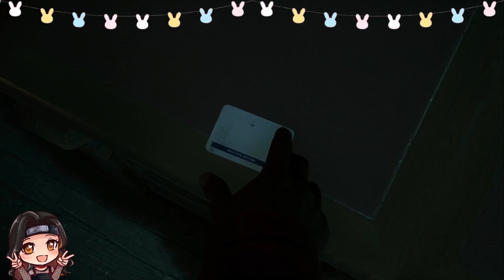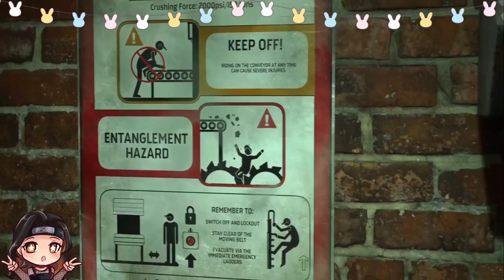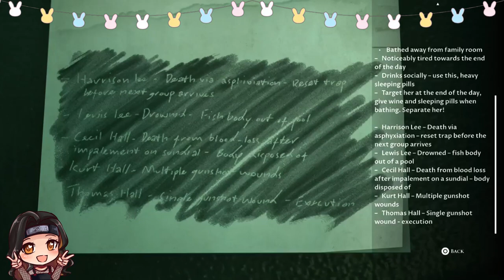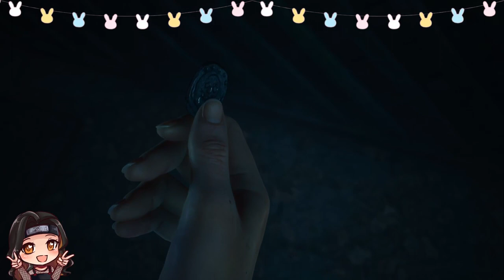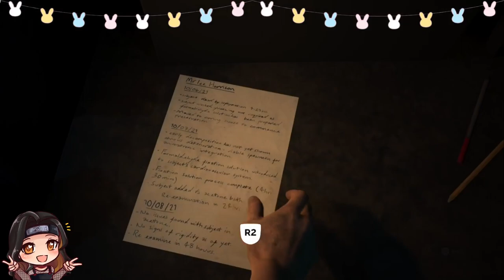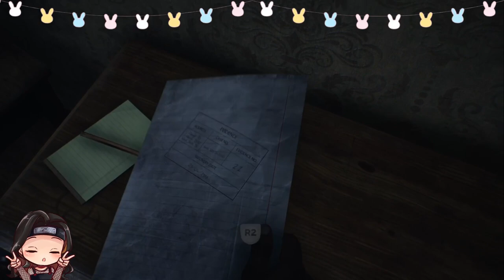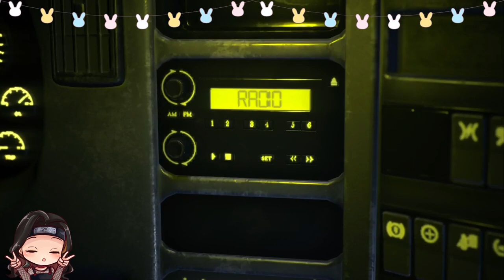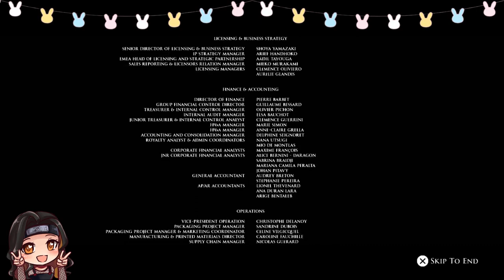The Dark Pictures Anthology: The Devil in Me (ending )